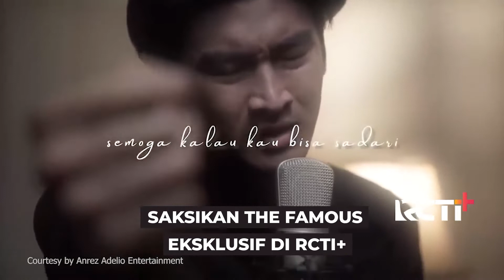INI CERITA FEMILA TENTANG KEINGINAN ANREZ SAHABATNYA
Ini Cerita Femila Tentang sahabatnya

Anrez memiliki banyak impian yang ingin ia capai dengan usahanya sendiri. Anrez menjadikan Raffi Ahmad dan Denny Cagur sebagai panutannya agar ia selalu bersemangat untuk mewujudkan impian-impiannya. Femila sebagai salah satu sahabat Anrez mengatakan bahwa salah satu impian Anrez adalah membuat rumah yang besar.

⁣Tonton selengkapnya The Famous bersama Anrez, eksklusif hanya di RCTI+